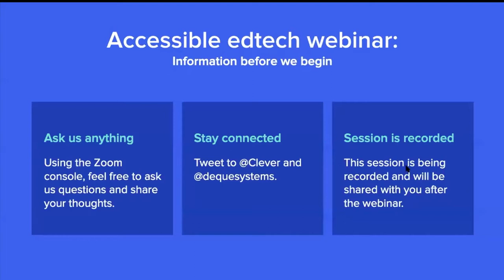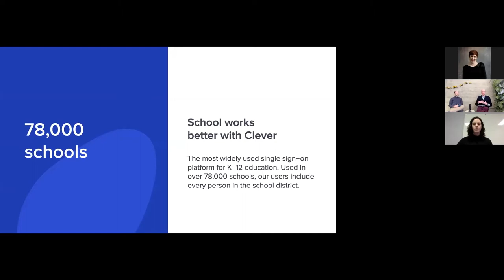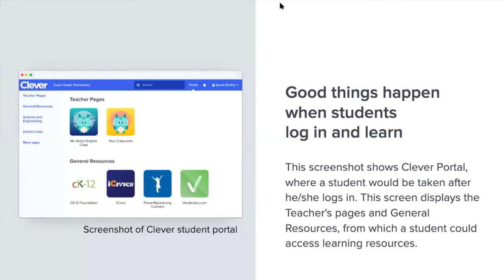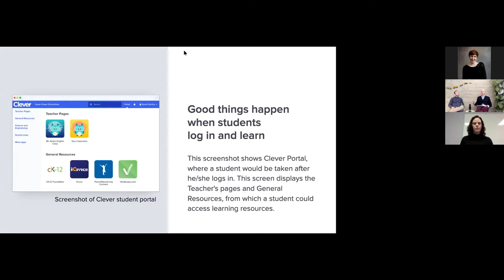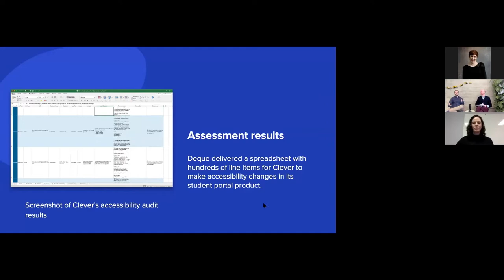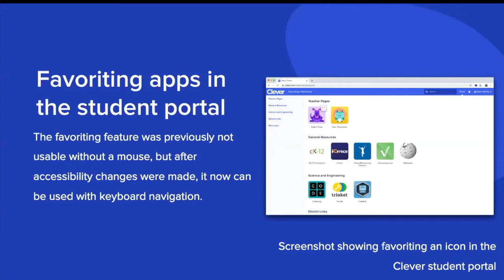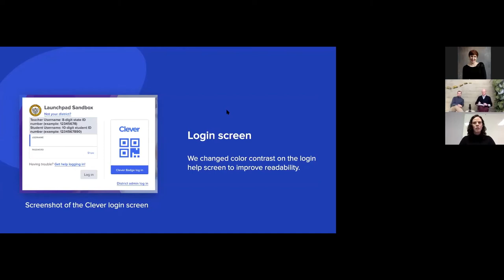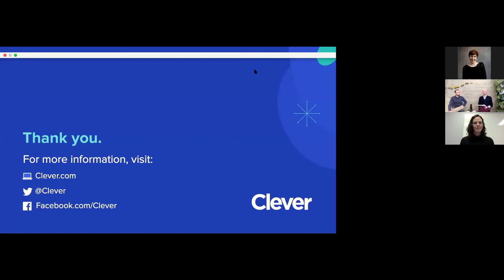Accessible Edtech: How Clever made accessibility changes that impact millions of K-12 students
In this video, gain insight into how Clever, the most widely used SSO platform for K-12 education, undertook accessibility changes that impacted millions of students, teachers, and administrators country-wide.

Tune in to hear James and Anthony discuss:

-Clever's commitment to accessibility
-How Clever took action after an initial assessment
-The remediation process and how fixes were implemented
-Future plans on how to continue to improve the user experience

About Clever: Clever is on a mission to unlock new ways to learn for all students. Already used by more than 55% of U.S. K-12 schools, Clever brings all applications into one secure portal and provides single sign-on for everyone in the district. With the leading network of digital learning providers, Clever makes school more engaging, personalized, and fun. Founded by educators and technologists passionate about improving education, Clever is based in San Francisco, California.

Jump to specific parts of the video using our chapters list:
0:00 Introduction
7:40 What to expect after an accessibility audit
13:36 Diving in to Clever's accessibility changes
21:15 What advice does Clever have for those starting their accessibility journey?
24:37 What's to come in Clever's practice of accessibility
29:55 Q & A